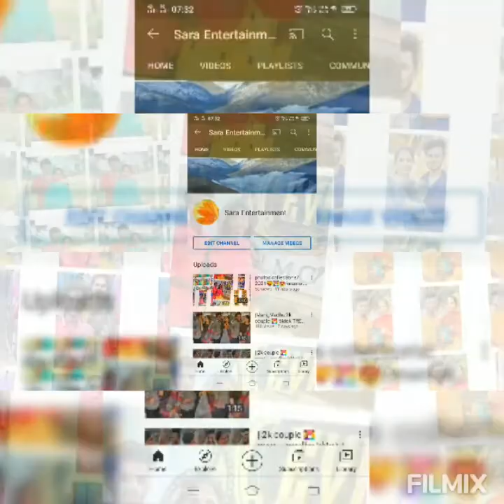mabucrush own concept trending videos tiktok trending mabucrush latest videos